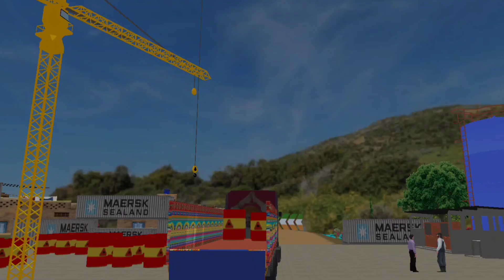Indian Cargo Truck Ashok Lorry Driving l Offroad Truck Driver Simulator l SIDHU MOOSEWALA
Welcome to the INDIAN LORRY 3D GAME for an amazing experience with the Indian Offroad Truck Simulator. This is one of the funniest games I have ever played. The Real Truck Simulator game is an intriguing track wail game. Enjoy an amazing truck driving experience with the realistic cargo truck game, Truck Simulator Truck Drive 3D.

Indian Offroad Truck Simulator - Lorry Truck Games

Become a Euro truck driver in a cargo game, transport cargo to earn rewards in the Offroad Indian Truck game, and enjoy a truck cargo game while testing your driving skills in truck simulator games. In the Indian offroad truck game, you drive a real Indian truck simulator and enjoy the forest, mountains, and various beautiful places in off-road truck driving. In this cargo truck simulator game, you must drive carefully because the off-road is very dangerous in truck driving games.

Indian Cargo Truck Ashok Lorry Driving Simulator

Drive an Indian offroad truck and enjoy a realistic truck simulator environment. In this game, you have different levels, multiple colors, and designs of Indian cargo trucks. Every level has a different gameplay theme with new features for our Indian truck game lovers. Explore the natural environment and complete amazing missions to unlock more Euro trucks in long truck driving games with your driving skills. The Indian truck game has many challenging levels compared to other city truck simulator games. There are 15 missions, and every mission is different. By playing these long truck driving games, the experience of the cargo truck driver will be increased.

Offroad Truck Driver Simulator India - Trucker Game

It's time to start heavy truck driving on the dangerous uphill mountains in Truck Simulator 2023. Show your skills in the heavy truck game, get different rewards, and unlock more trucks to visit more cities and offroad tracks. Drive Indian trucks in Career Mode, make money to purchase more trucks, and explore the cargo truck driver game. Upgrade your truck like the king of the road by playing the heavy truck game 2023. Improve your Indian cargo truck by driving the Indian truck simulator game as a Euro cargo truck driver. This game has many modes and features like the truck games 3D.

Game Modes:

Cargo Truck Driver Career Mode
Offroad Cargo Truck Challenge Mode
Multi-Player Truck Driver Games Mode
Features:

Multiple Indian truck cargo missions
Multiple camera angles for difficult weather conditions
Pressure breaks for uphill mountain truck driving
Easy controls with multiple options for all age groups
High-quality music in the game environment